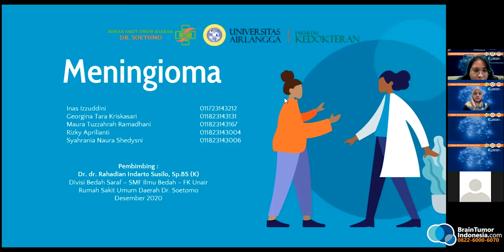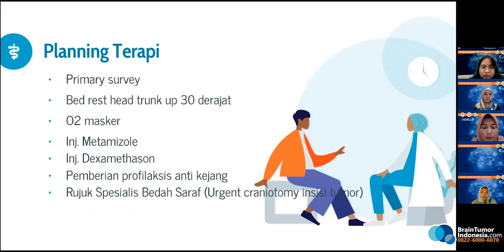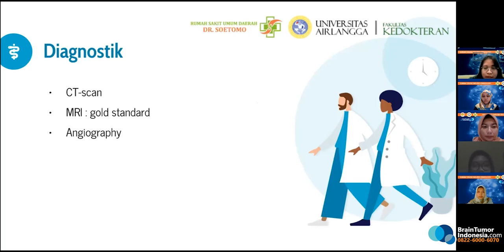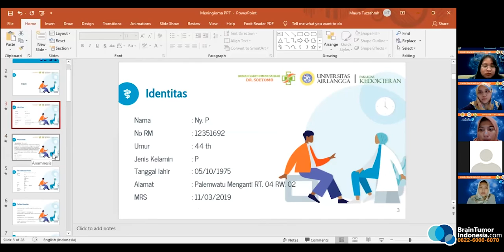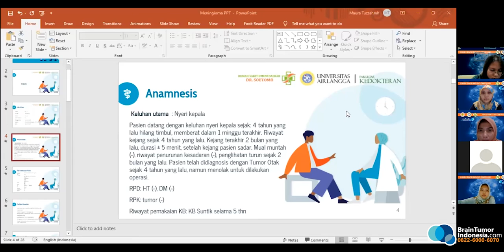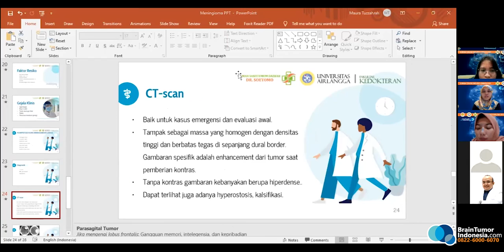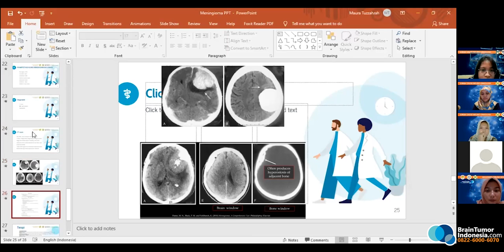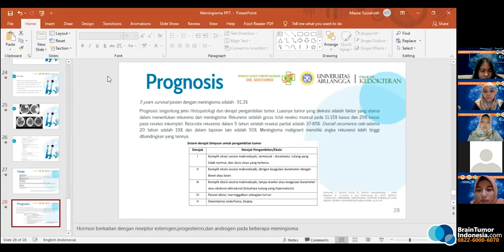Diskusi Meningioma Case Report DM FKUA 07 Desember 2020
Temukan lebih banyak informasi menarik lainnya di social media kami